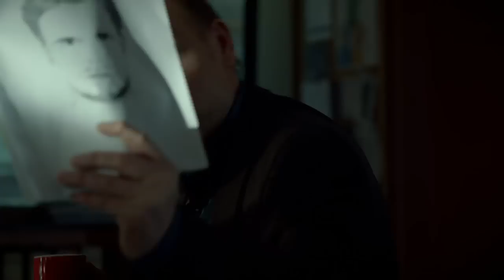Josephine Klick - Allein unter Cops S01 F06 Fritz ist besorgt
Fritz kann nicht fassen, dass die Kollegen von der Zweiten Josephine als Lockvogel missbrauchen wollen. Was sagt Josephine dazu?

Josy wird als Neuling bei der Polizei von ihren männlichen Kollegen kurz gehalten und zum Abtippen von Verhören verdonnert. Dank ihres wachen Verstands entdeckt sie dabei jedoch neue Spuren und kann den Fall auf eigene Faust lösen.